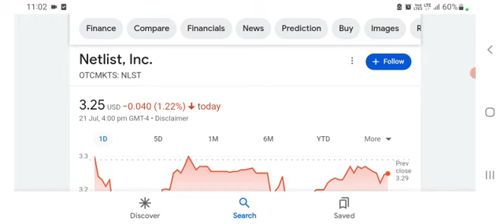Netlist Stock - BEST STOCK OF 2023? - PREDICTION - Nlst stock already up 400%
In this video I look at $NLST Netlist. NLST Stock is flying right now and could go a lot higher. NLST Netlist vs Google 912 Patent. After Netlist recent victory over Samsung and the award of $300million Ruling Netlist looks like a solid opportunity.